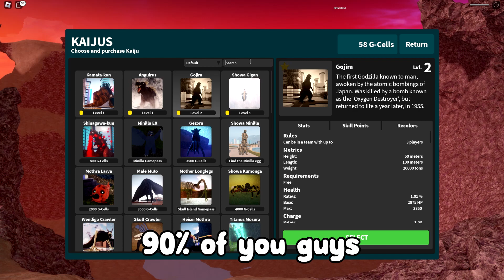[5 CODES] New Secret Code In KAIJU UNIVERSE (ROBLOX)